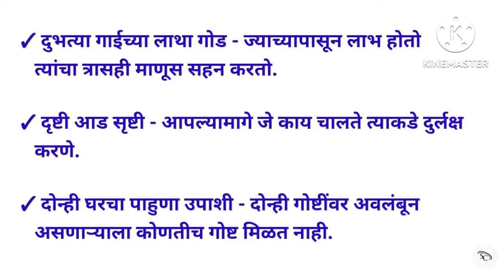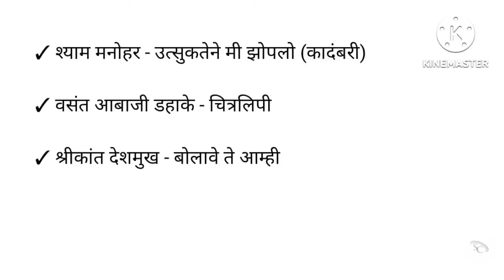महत्त्वाच्या म्हणी, पुस्तके आणि लेखक | वारंवार विचारले जाणारे प्रश्न | मराठी महत्त्वाचे प्रश्न उत्तर